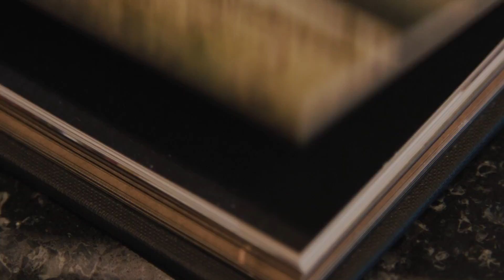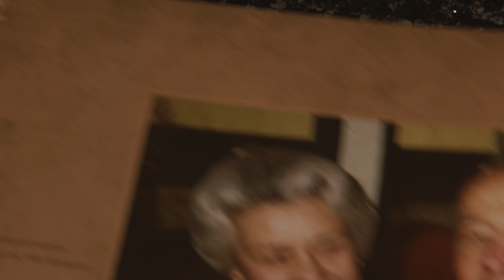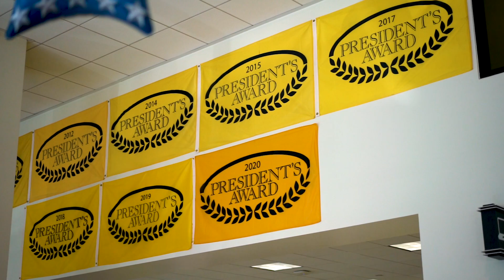Celebrating 75 Years | Tuttle-Click Automotive Group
Join us in commemorating a remarkable milestone as Tuttle-Click Automotive Group marks its 75th Anniversary! In this special video, Bob Tuttle, co-owner and the son of founder Holmes Tuttle, takes us on a journey through the history of Tuttle-Click, a trusted name in the automotive industry since 1946.

Discover the roots of Tuttle-Click, which began as a vision to redefine automotive sales and service, and has since grown into a renowned dealership spanning Irvine, Tustin, and San Juan Capistrano. With a legacy built on integrity, excellence, and a commitment to customer satisfaction, Tuttle-Click has become synonymous with quality and reliability.

From Ford to Lincoln, Mazda to Hyundai, Chrysler to Jeep, Dodge, and RAM, Tuttle-Click offers a diverse range of vehicles to meet every need. But beyond just sales, their dedication to service ensures that every customer receives top-notch care throughout their ownership experience.

Join us as we celebrate 75 years of success, innovation, and community impact with Tuttle-Click Automotive Group. Here's to many more years of serving our valued customers with passion and dedication.